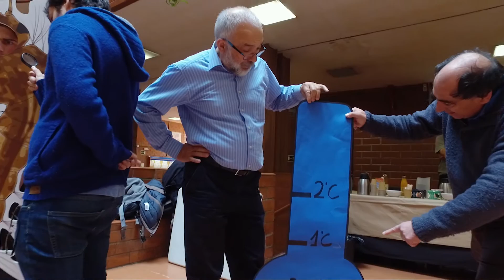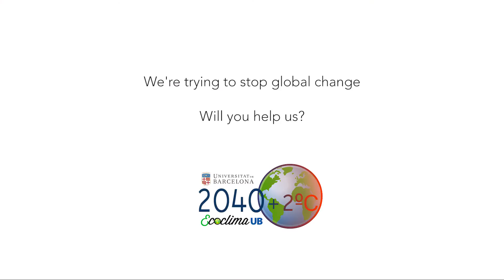Freeze Global Change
El canvi climàtic ja és aquí, les conseqüències per la nostra qualitat de vida poden ser enormes. La humanitat, conscients del problema, s’ha compromés a que la temperatura mitjana de la terra no augmenti més de 2ºC respecte a la que tenia al començament de la revolució industrial. Si no canviem el nostre estil de vida i deixem d’emetre tants de gasos d’efecte hivernacle, els 2ºC s’assolirien el 2040 quan la terra tindrà més de 10.000 milions de persones a les que potser no podrà alimentar. Som conscients del problema? Segur que no. El grup Ecoclima de la Universitat de Barcelona vol, entre altres coses, contribuir a que tots siguem conscients del problema i posem mans a al’obra per solucionar-lo. Per això hem realitzat aquest mannequin-challenge, per conscienciar que la terra s’escalfa i que això pot comportar problemes importants. El nostre logo és una terra que progressivament esdevé més vermella. El Mannequin Challenge vol recordar aquest escalfament i hem vestit els nostres col·laboradors de colors freds (blancs, blaus a colors calents, grocs, vermells) per recordar aquest escalfament. El que es tracta que tots plegats fem un esforç per limitar aquest escalfament i que com es diu al final del MC aturem el canvi climàtic als 2ºC i no el deixem passar més enllà.